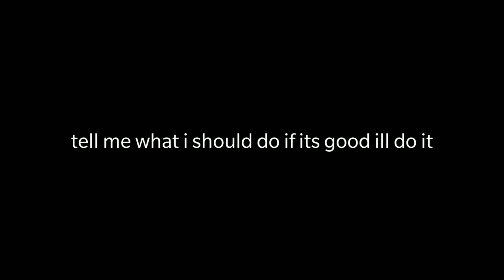what should I do for 100 subs